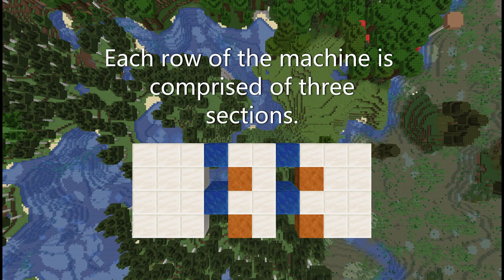The Most Efficient Minecraft Lag Machine for LESS REDSTONE (Compact)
A more compact version of my previous design

lagging pay2wins is fun

Please note this lag machine is meant for server-sided TPS lag, and not FPS lag. It only reduces FPS very slightly, and it is usually not noticeable.

The machine was a 3x3 chunk 25 layer design, the server used was a Paper Spigot 1.15.2 server, running on a Ryzen 7 2700, with 8GB of assigned RAM.
The server got down to 0.18 TPS.

Now go fvck over your least favourite Pay To Win Minecraft server!